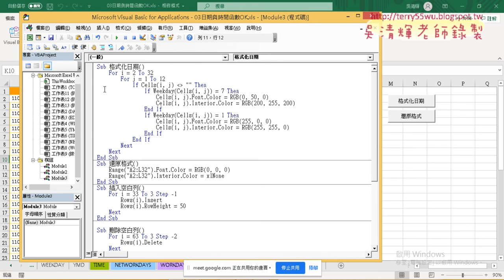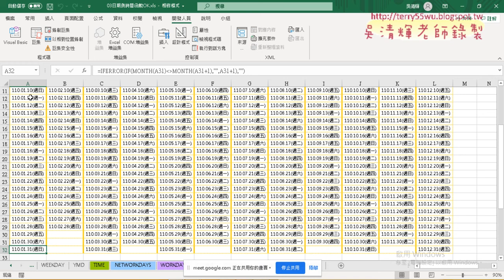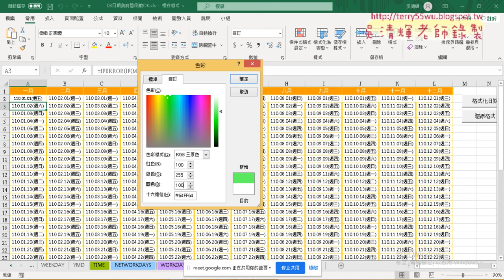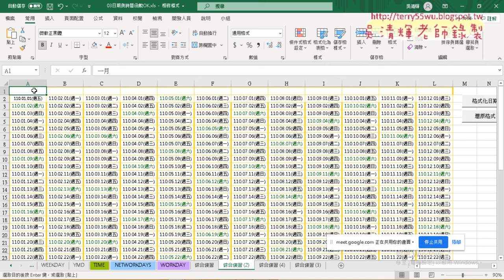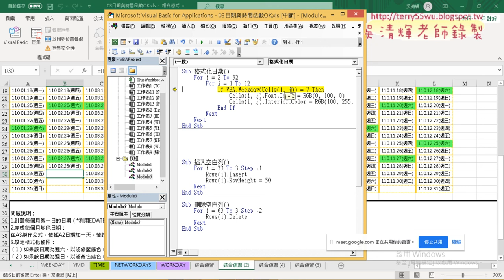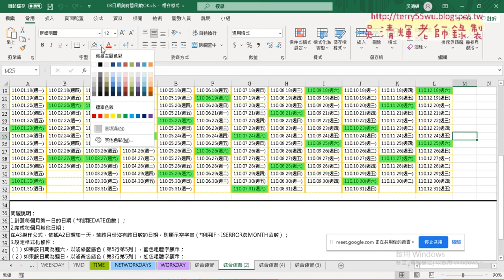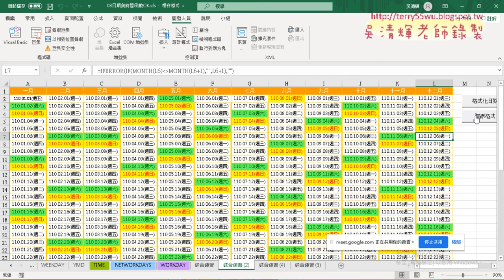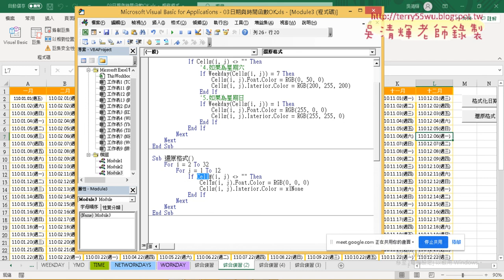10 用VBA格式化日期與還原格式